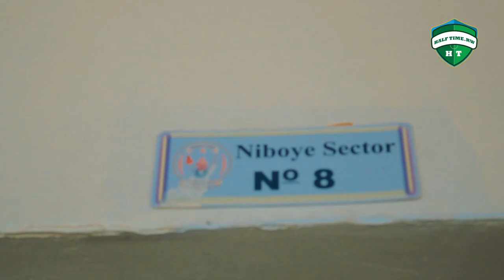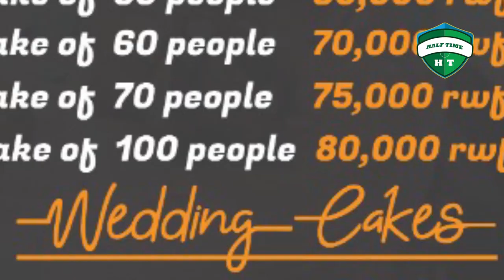Umwe mu bafana bakomeye muri Rayon Sports yasezeranye